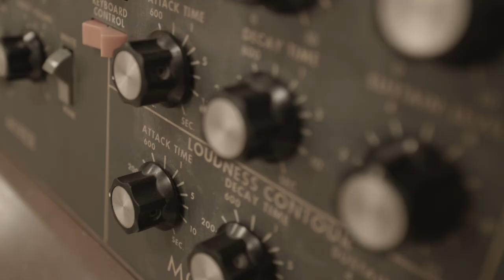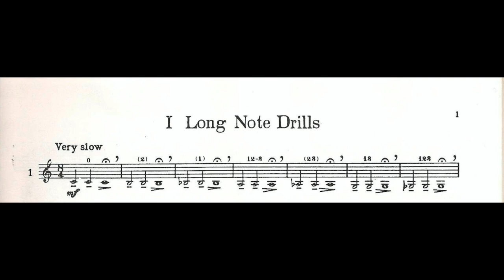Warming Down for Brass Players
In this video I discuss warming down after your work on the horn is done for the day be it a gig, session, rehearsal etc.

Schlossberg: Daily Drills and Technical Studies for Trumpet

Darren Barrett is a Professor at Berklee College of Music

★ Schilke Artist ★

★ PiezoBarrelP9★